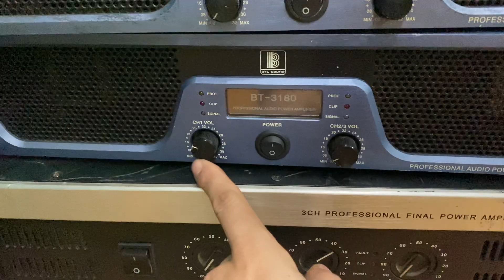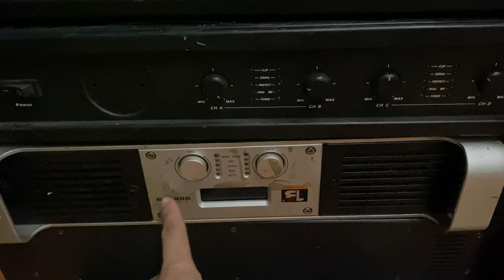Hàng đẩy bãi mới về giảm sâu dịp cuối năm . Lh: 0982580959